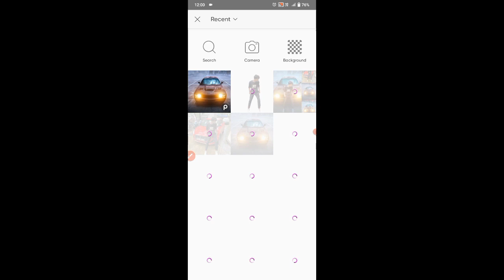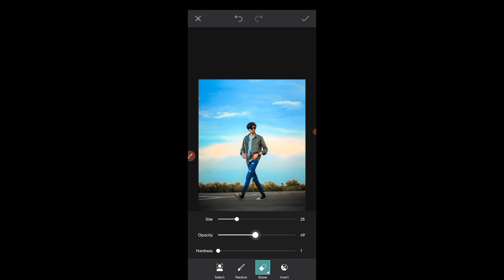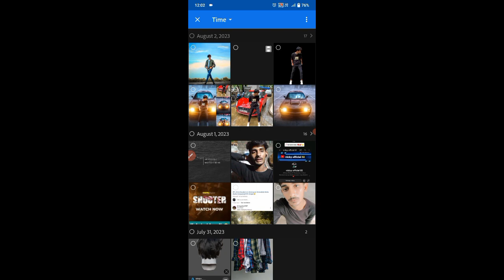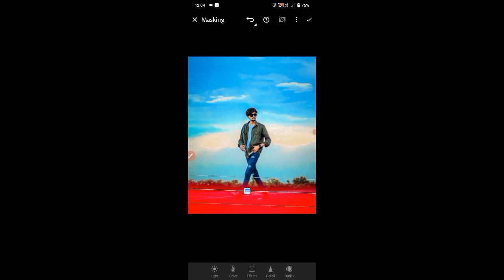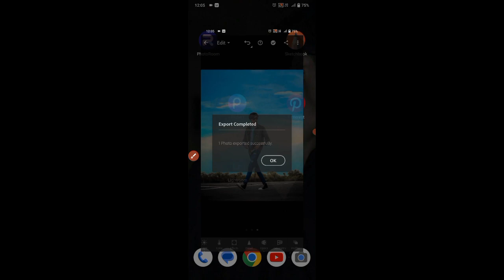Complete Realistic manipulation tutorial in Picsart Mobile - Abhi creation store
Picsart Background change photo editing in PicsArt || Background change editing

Instagram -I'm on Instagram as @badalroyoffical66. Install the app to follow my photos and videos.

Quaier this video 👇

1 Background change photo editing

2  new photo editing background change

3  new photo editing manipulation

4 Instagram viral photo Editing

infringing.

Originally music 🎶 :-